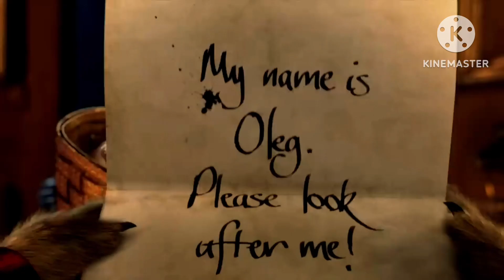[MOCK] Compare The Market - Doorstep (2013, UK, Cinema)